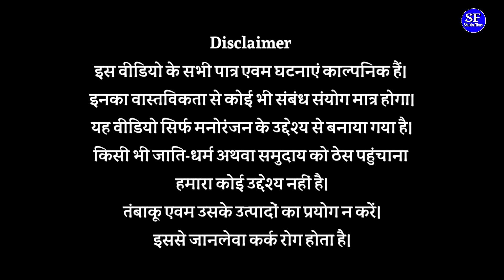जबर पटीदार पेड़ का बटवारा || Kishori Dhelai Kallu Pandit Kaka|| Jabar Patidar Ped Ka Batwara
जबर पटीदार पेड़ का बटवारा || Kishori Dhelai Kallu Pandit Kaka|| Jabar Patidar Pedh Ka Batwara